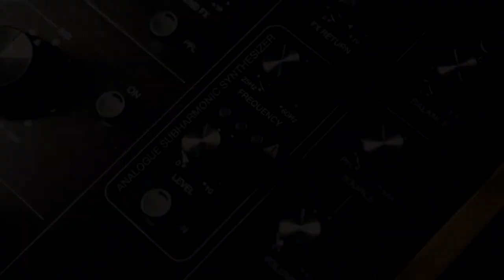Ecler WARM4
Mixer Análogo de 4 canales con toda la calidez y experiencia de la marca Española Ecler.